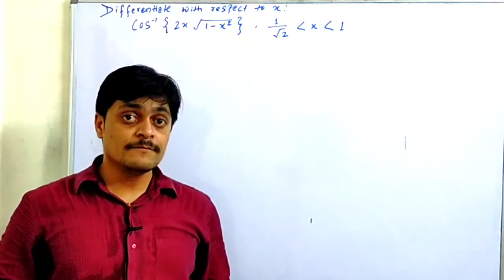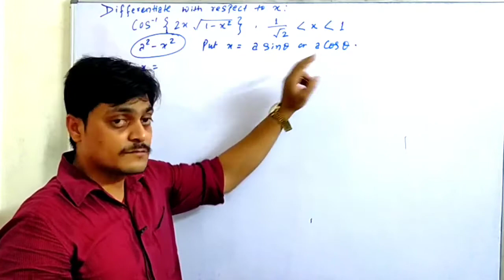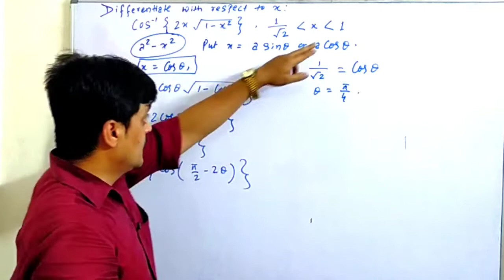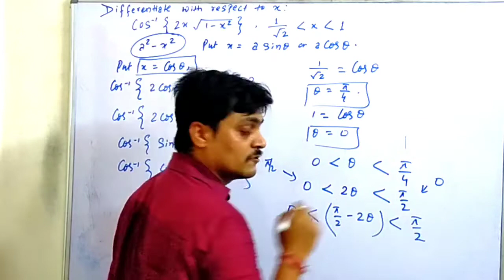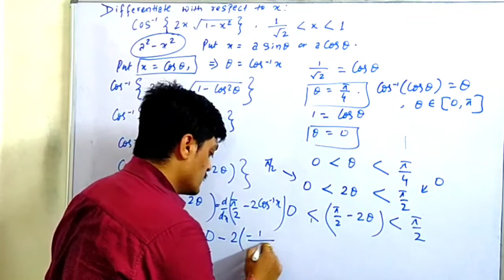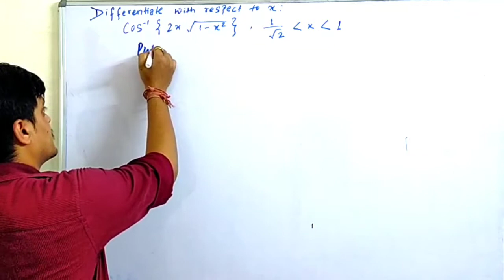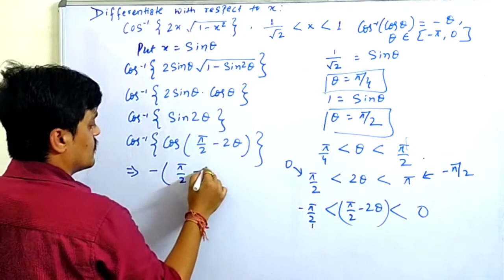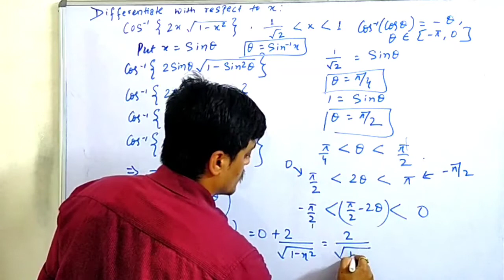differentiation class 12 | differentiation of inverse trigonometric functions with interval | maths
differentiation class 12 | differentiation of inverse trigonometric functions with interval | class 12 maths | rd sharma exercise 11.3 | meaning of interval | amit ranjan mathematics

Differentiate with respect to x
Cos^-1 (2x √(1-x²)) ,

important identities/substitution

sin^-1(sinx)
a) -π-x, if x [-3π/2, -π/2]
b) x , if x [-π/2, π/2]
c) π-x, if x[π/2, 3π/2]
d) -2π+x, if [3π/2, 5π/2]

cos^-1(cosx)
a) -x, if x [-π, 0]
b) x , if x [0, π]
c) 2π-x, if x[π, 2/π]
d) -2π+x, if [2π, 3/π]

Expression.                                 Substitution
1. a²+x²                          x= atan@ or acot@
2. a²-x².                          x= asin@ or acos@
3. x²-a².                        x= asec@ or acosec@
4.√(a-x)/(a+x).              x= acos2@
  or √(a+x)/(a-x)
5.√(a²-x²)/(a²+x²)          x²=a²cos2@
or √(a²+x²)/(a²-x²)